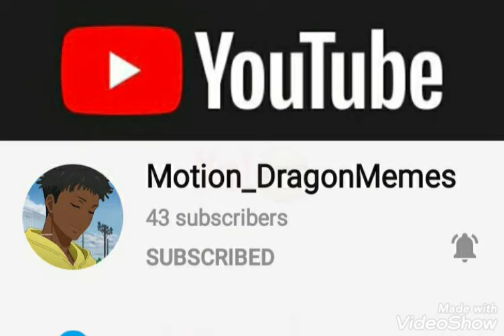Fan art for.. you will see Lol🤪💕